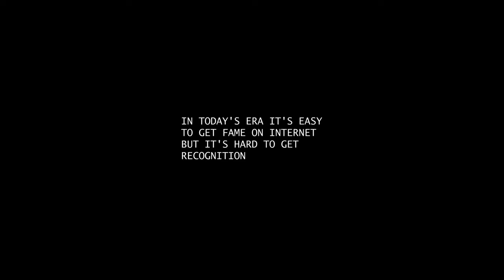Introduction — Vlog #1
Hey there everyone this is our first vlog / introduction video if you are new to the channel make sure to subscribe and turn on channel notifications by pressing the bell icon.